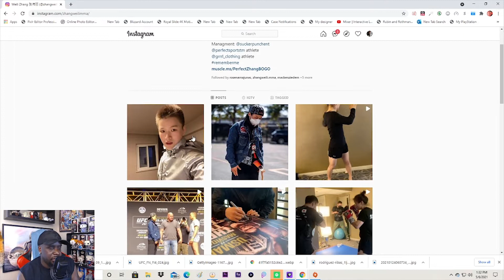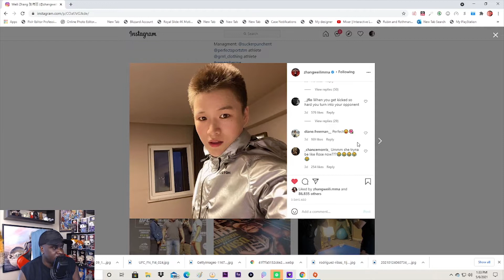People Weili has lost the fight not her mind ! What say you???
Alot of people on her Instagram has turned, turn cut after the dramatic lost to Rose by KO. Weili has decided to do a short buzz cut on her hair despite some fans staying loyal you have others stating that she has done it for the simple fact that she lost the fight to rose and is going through some sort of craze state as the result.